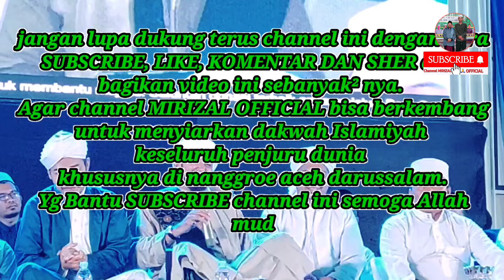Ceramah Habib Ali Zaenal Abidin Al Hamid Di Aceh Kota Langsa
Ceramah Habib Ali Zaenal Abidin Al Hamid Di Aceh Kota Langsa di gedung unsam (universitassamudra)

Habib Ali Zaenal Abidin Al Hamid penutupan maulid arbain 1446H 2024

Habib Ali Zaenal Abidin di langsa di gedung universitas samudra (unsam) memperingati maulid nabi MUHAMMAD saw

Habib Ali Zaenal Abidin Terbaru di aceh kisah nabi sulaiman dan ratu balqis

Habib Ali Zaenal Abidin Al Hamid di Langsa disambut dengan sangat meriah untuk mengisi acara penutupan maulid arbain anwarul habib

Habib Ali Zaenal Abidin Di Aceh Kisah Burung Hut - hut yg memberi informasi kepada nabi sulaiman as.

Ceramah Habib Ali Zaenal Abidin di Langsa Pentingnya sebuah Informasi yg akurat dan tepat yg di sampaikan oleh burung hut hut

Ceramah Habib Ali Zaenal Abidin Al Hamid Terbaru Ilmu CINTA Dari Nabi MUHAMMAD SAW

saksikan juga dakwah-dakwah lainnya di channel ini, link video dakwah lainnya ada di bawah ⬇️

jangan lupa untuk bantu suport channel kami agar channel ini terus berkembang dan berguna untuk masyarakat ramai dengan cara SUBSCRIBE, LIKE, KOMEN, DAN SHER video kami sebanyak² nya, saya ucapkan terimakasih kiranya sudah berkenan mampir di channel ini.